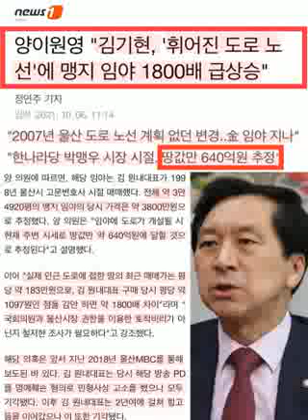전우용...50억 클럽, 김기현..도둑놈들이 되레 큰소리치는 건 늘 있는 일입니다. 그들의 목소리만 크게 들리는 건, 확성기 든 놈도 도둑놈이기 때문입니다.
“50억 클럽 회원 대부분이 박근혜가 임명한 법조인”
“국힘 김기현 소유 땅값, 휘어진 도로 덕에 1800배 폭등”

도둑놈들이 되레 큰소리치는 건 늘 있는 일입니다.

그들의 목소리만 크게 들리는 건, 확성기 든 놈도 도둑놈이기 때문입니다.

ㅡㅡㅡ

“돈 줬다고만 해라. 그 다음엔 우리가 알아서 한다.”

“고발장 만들어 줄테니 접수만 해라. 그 다음엔 우리가 알아서 한다.”

그 ‘우리’는, 지금도 여전히 ‘우리’입니다.

전우용 역사학자